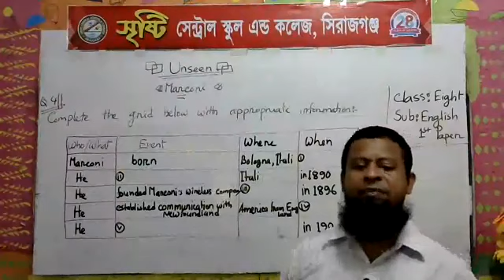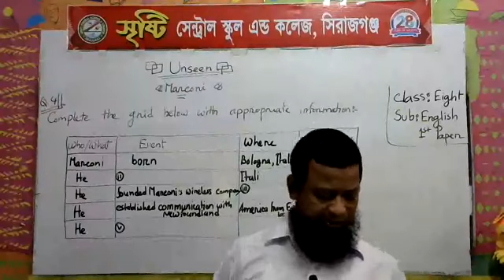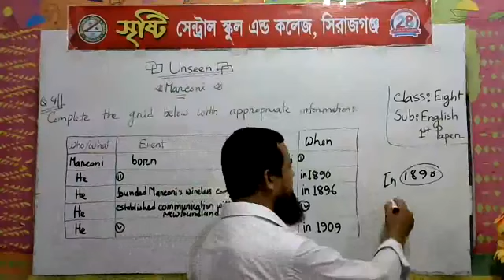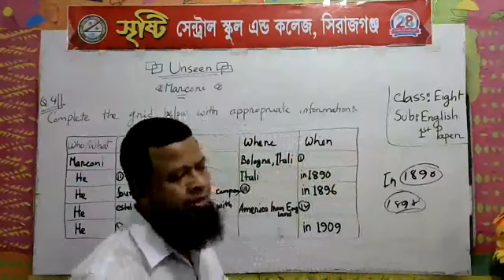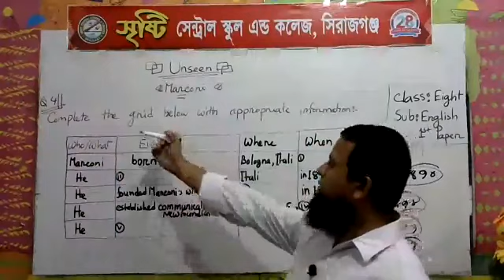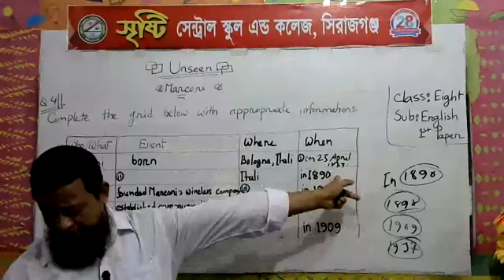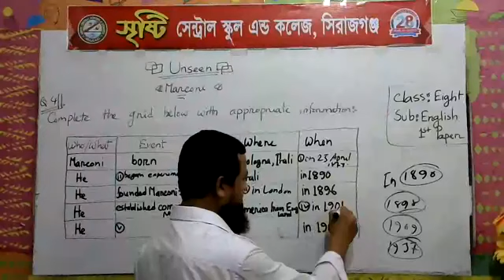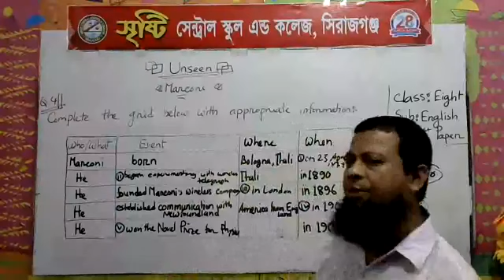শ্রেণি: ৮ম (ইংরেজি ১ম পত্র), শিক্ষক: রফিকুল ইসলাম